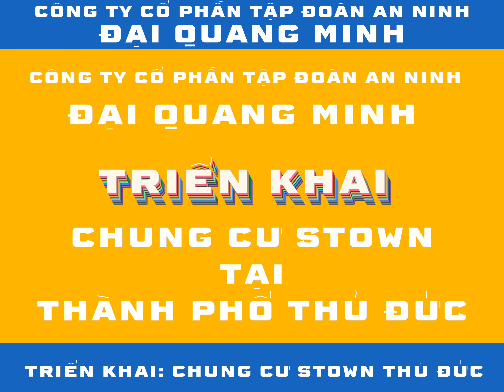TRIỂN KHAI CHUNG CƯ STOWN THỦ ĐỨC